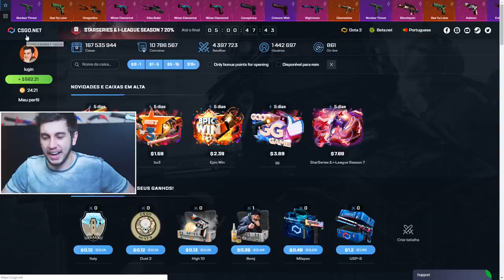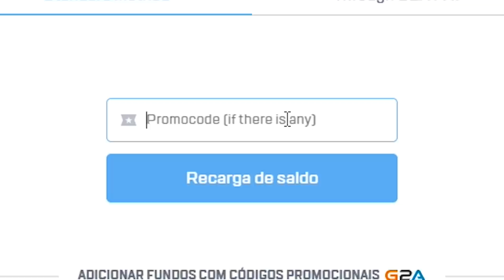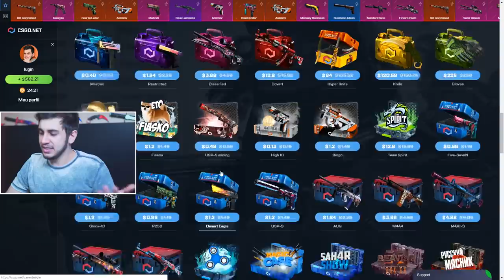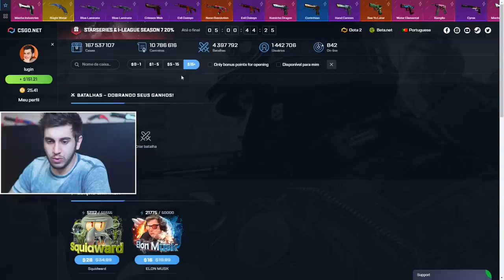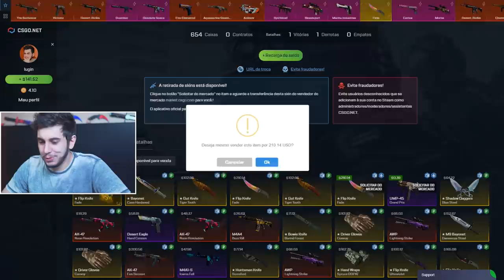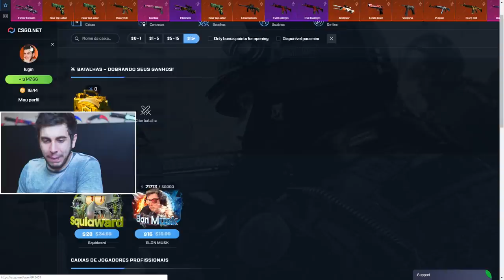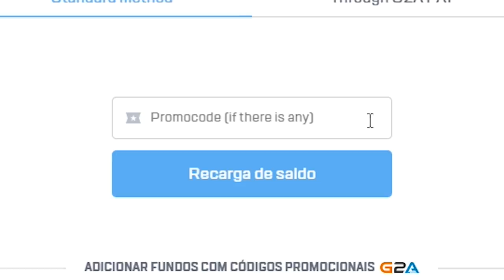Gastei R$2.000,00 nas CAIXAS de CS:GO EM BUSCA DA HOWL